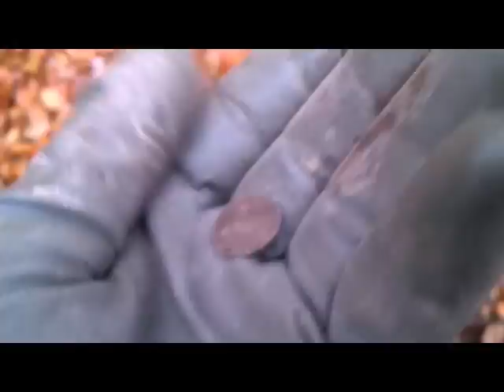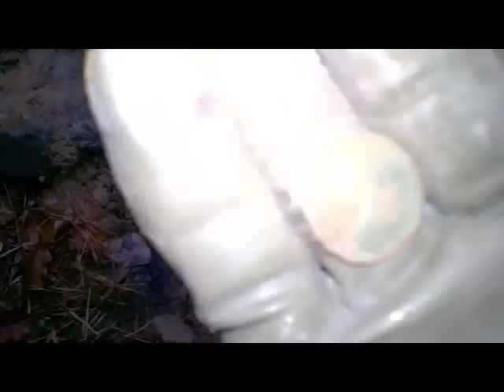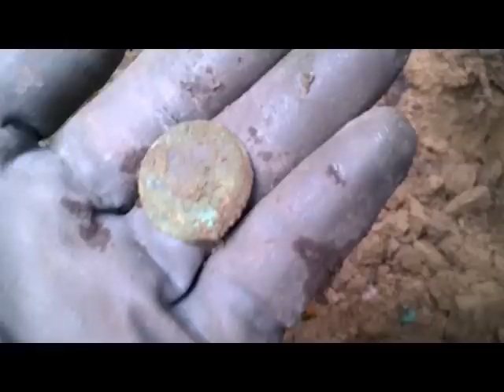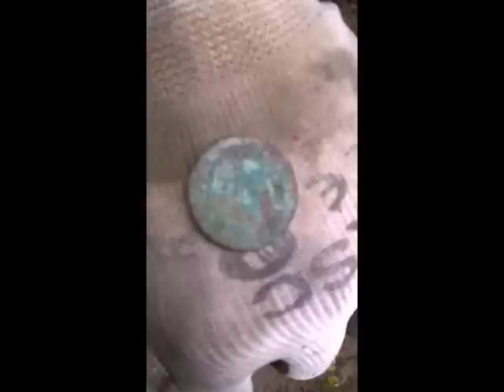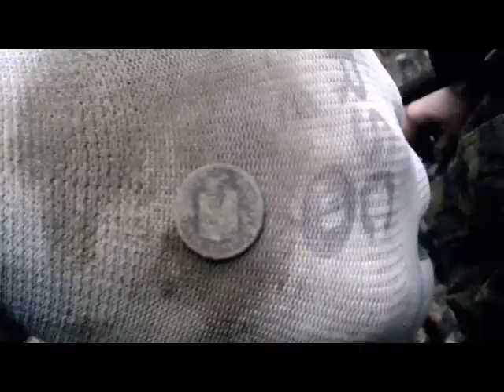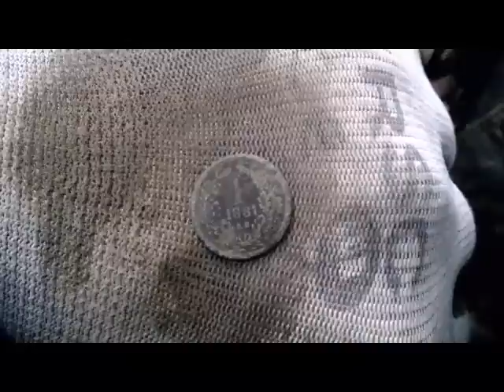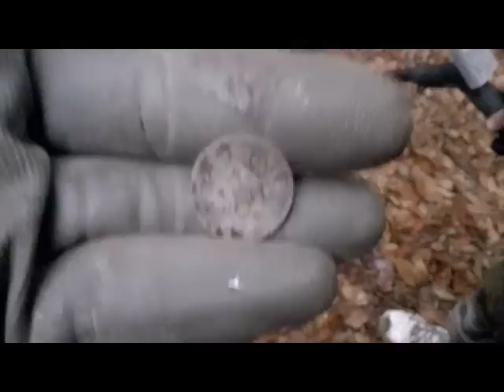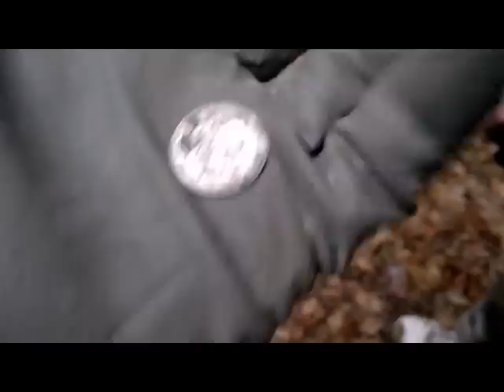wykopki 2014 portfelik pełen monet MR KOSIARZ XP DEUS GARRETT 350